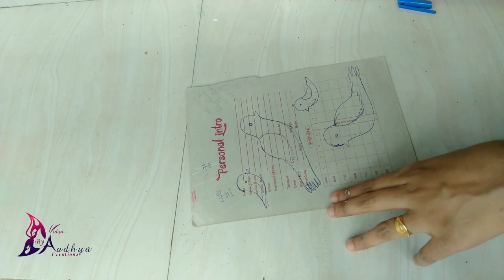ഇതൊന്നും ഇനി കളയല്ലേ.. ചുള്ളി കമ്പും മഞ്ഞടികുരുവും മതി, സംഭവം പൊളിയാണ് Best Out of Waste | Easy DIY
Hello Friends..

Please Don't Take any Video/photo or any other content from this video without my permission.